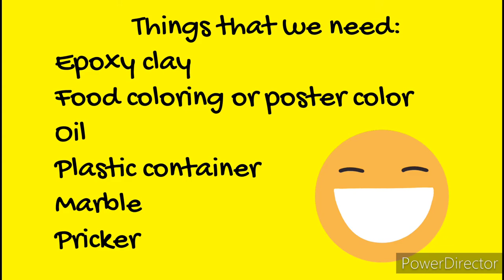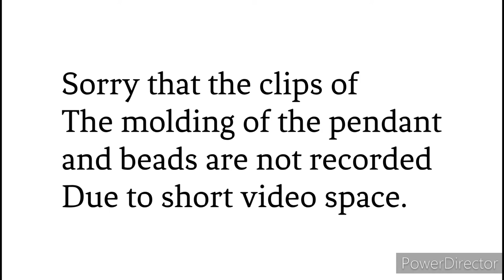HOW TO COLOR EPOXY CLAY TO BE LIKE POLIMER CLAY (DIY BEADS AND PENDANTS) part 1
Let's color epoxy clay and we can make pears and pendant like we use a polimer cay. No baking it is air dry, very easy to make.